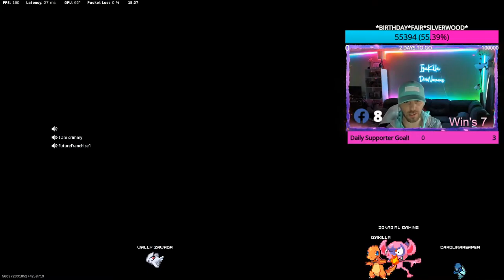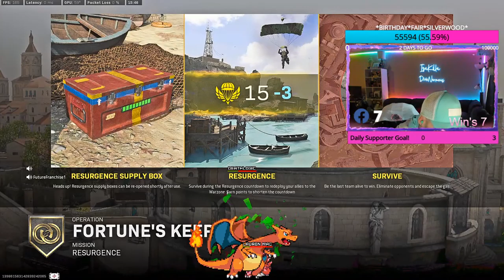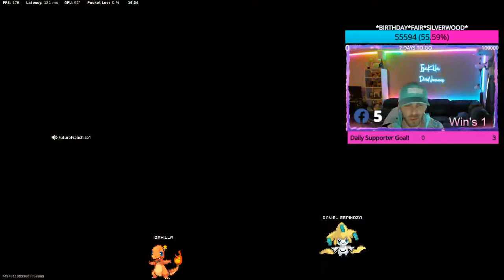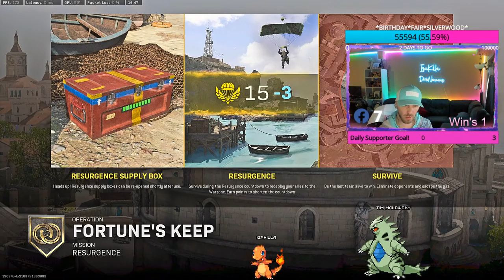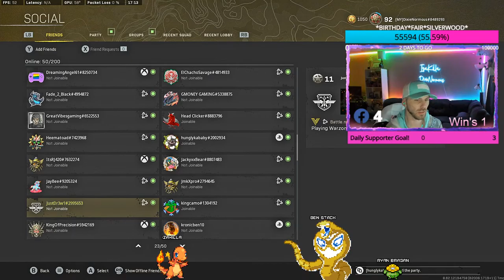o.0 *CoStream With Lady-KGaming* 0.o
* Welcome Nerds First Of all My name is Justin im a full time Streamer/Dad
from the PNW - Washington state I'm here to have fun , build an amazing
Community/Family where everyone is welcomed to be apart of the fun and the build and a
place they can take their minds off things. All I ask is be respectful to one another an
please enjoy yourselves.
(GamerTag)
DixieNormous#8489293 Activison
I add everyone JUST REMEMBER RESPECT
Co-Streams Always Welcomed
Get Your Hands On Some Of My Killa Merch!
Goals Updated Monthly
*4k Followers
*Hittin 1k memebers in both my Community Groups Discord/killanation
📺 I Stream LIVE every day Here On FB!
👍🏼 Drop a 'LIKE' if you enjoy or enjoyed the content!
Donations Help ME be able to give Back To Our Amazing Community So Huge Thanks IN Advance!
FOLLOW me Also On!!
*Snap -dafatkid5891
DIRECT DONO's / Subs
(SUB's) Also get
you a Discount on Merch you just gotta let me Know you Subbed)
Graphic Designer- Vanessa Ava on FB
Check her out with the Code:IzaKilla
Promise she wont let you down !!
Make Sure To Hit Up & Join My Communites

Pc player using Ps4 Controller & PC SPEC's
*Processor _ AMD Ryzen9 5900x
*Motherboard -ASUSTeK PRIME B450M-A
*Ram 32gb
*Gpu - Nvida 3090
*MY AMAZIN Mod Patrol/Family Leaders *
*Audie Dau*Joe Nub*Chris Ravenci*Phil Luscombe*Daniel Catarino Sosa*
*Lynette Barbe*Griffin Epstein**Kait Taylor*Jacob Longsine*Ian Horlacher*
Thanks for Tuning IN an Showing your Love AN Support ! YOU MAKE THIS WORTH IT MUCH LOVE .IzaK